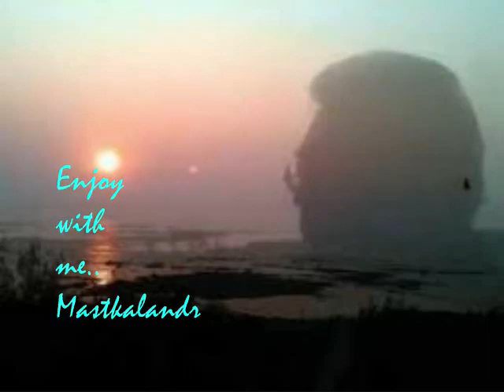Ek Saal Movie Song Tumhen Kasam Hai Ashok Kumar Madhubala Minoo Mumtaz Mehmood 1957